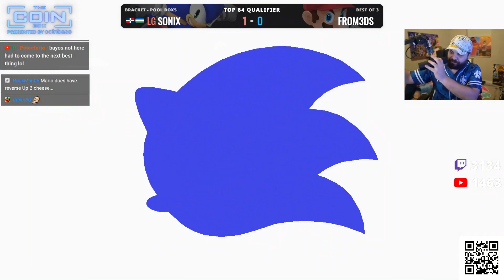Coinbox #98 - Winner's Top 64 Qualifiers - Sonix (Sonic) vs From3DS (Mario)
This game footage was taken from Hungrybox's stream, I do not profit from it at all, this was uploaded it to showcase games and to saved the vods (that disappear forever).